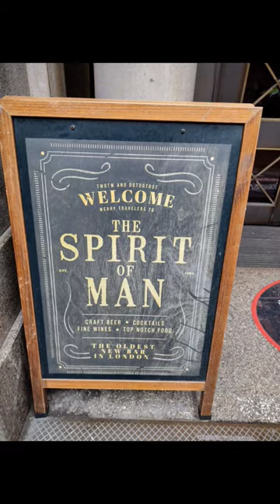pictures of the Jeff Wayne war of the worlds immersive experience